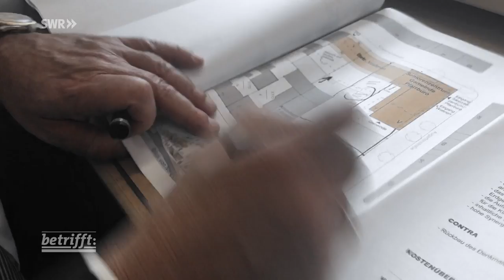Gott ohne Haus? Wenn die Kirchen verschwinden | SWR Doku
Stilllegung, Umwidmung, Verkauf - oder gleich Abriss? Den großen Kirchen in Deutschland kommen immer öfter ihre Gotteshäuser abhanden. Den Gemeinden damit ein Stück Heimat. Überall in Deutschland läuft das so. Weil den Kirchen nicht nur die Gläubigen, sondern auch die Priester fehlen, werden vielerorts kleine Gemeinden zu größeren Seelsorgeeinheiten fusioniert. Doch in den anonymen XXL-Gemeinden gehen ein Stück Zusammenhalt und örtliche Identität verloren. Was macht man mit den überflüssig gewordenen Kirchen?

Kirche in Kaiserslautern muss abgerissen werden
Es war ein bitterer Tag für die Gemeindemitglieder von St. Norbert in Kaiserslautern. Die Abrissbagger rückten an und machten die kleine Kirche dem Erdboden gleich. Jahrzehntelang wurde hier die Messe gefeiert, wurden Kinder getauft, Ehen geschlossen und um Tote getrauert. Doch am Ende kamen zum Gottesdienst nur noch eine Handvoll Gläubige. Die Kirchenverwaltung hat nachgerechnet: Die fällige Sanierung lohnt sich nicht mehr. Ein Abriss sei die beste Lösung.

Gläubige fehlen, Kirchen stehen leer
Überall in Deutschland geht das so. Weil den Kirchen nicht nur die Gläubigen, sondern auch die Priester fehlen, werden vielerorts kleine Gemeinden zu größeren Seelsorgeeinheiten fusioniert. Doch in den anonymen XXL-Gemeinden geht ein Stück Zusammenhalt und örtliche Identität verloren. Was macht man dann mit den überflüssig gewordenen Kirchen? In der Erzdiözese Freiburg kümmert sich Linus Becherer um dieses Problem. Erzbischof Stephan Burger hat der Diözese angesichts massenhafter Kirchenaustritte und sinkender Kirchensteuereinnahmen eine radikale Schrumpfkur verordnet. Immobilienverwalter Becherer soll nun herausfinden, wie viele der 5.400 Kirchenimmobilien verkauft werden können und den Prozess begleiten. Wie etwa in Mannheim, wo er eine Gemeinde auf den Abriss ihrer Kirche samt historischem Kirchturm vorbereitet. Becherer sieht in den Kirchenstilllegungen auch eine Chance: In leerstehenden Kirchen könnte Wohnraum entstehen, auf den Flächen abgerissener Bauten wäre Platz für Altenheime oder Kitas. Aber was bedeutet es für ein Dorf oder einen Stadtteil, wenn die Kirche verschwindet? Der Theologe und Psychotherapeut Manfred Lütz mahnt: „Kirchtürme sind die Zeigefinger Gottes. Wenn die verschwinden, verschwindet unsere Identität.“

Große Unzufriedenheit bei Gläubigen
„betrifft“-Autor Wolfgang Luck hat die Gemeinden, die von der Schließung ihres Gotteshauses betroffen sind, über mehrere Monate begleitet und mit Gemeindemitgliedern gesprochen, die von ihrer Kirche tief enttäuscht sind. Nicht nur weil Gott sein Haus verliert, sitzt der Frust bei vielen tief: Missbrauchsskandale, fehlende Gleichberechtigung von Frauen und das Gefühl als Kirchenbasis nichts zu melden zu haben, machen vielen Gläubigen zu schaffen.

Diese Doku von Wolfgang Luck aus der SWR-Reihe "betrifft" trägt den Originaltitel: Gott ohne Haus? Wenn die Kirchen verschwinden, Ausstrahlungsdatum: 26.01.22.